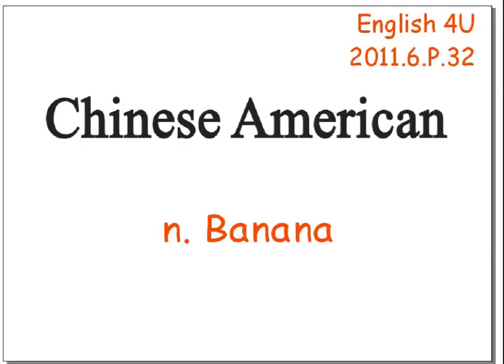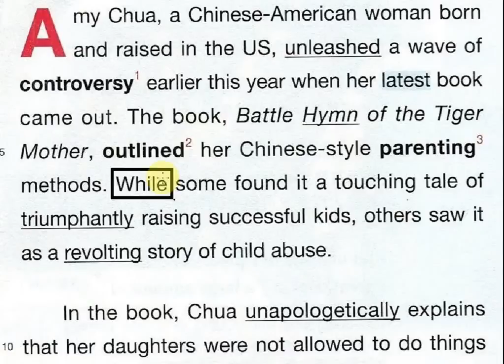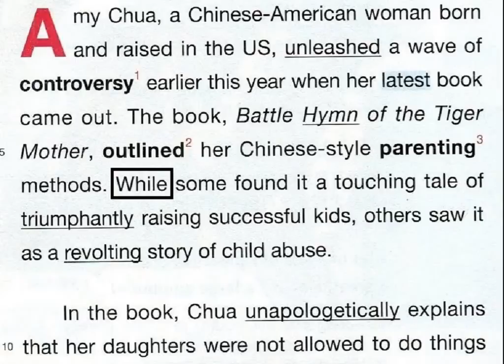E4U 11.6 P32 Vocab + reading - by Jimmy's